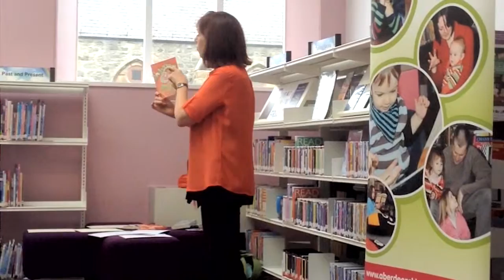Ali Sparkes at Fraserburgh Library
Children's author Ali Sparkes at Fraserburgh Library on the 13th September speaking about her book 'Gecko Gladiator'.